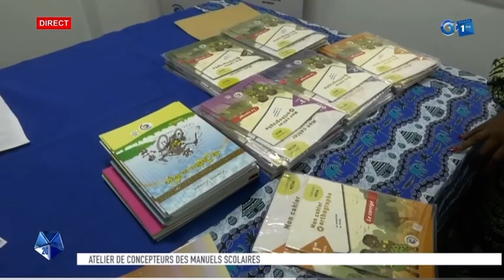L’atelier concepteur des manuels scolaire